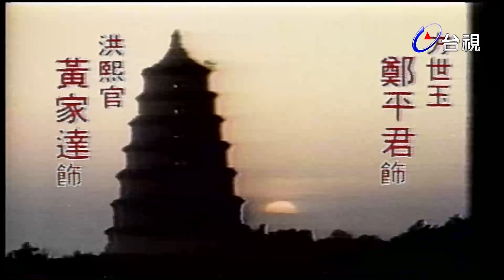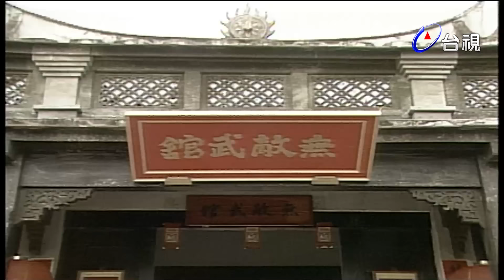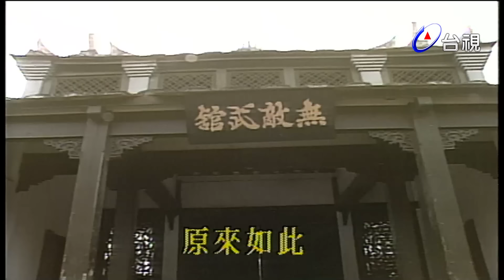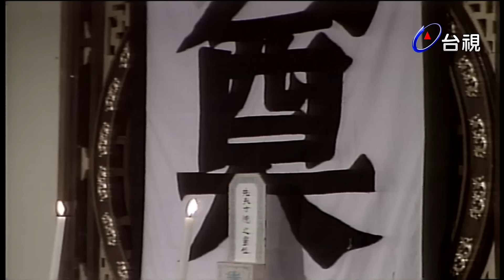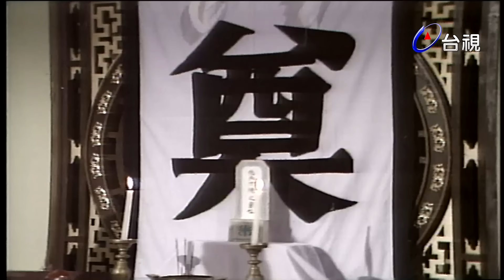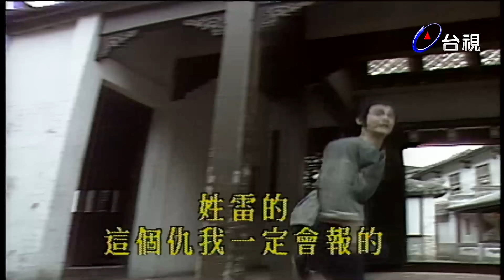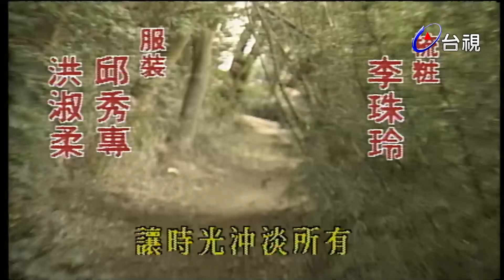中國民間故事 方世玉與洪熙官(上) Chinese legendary story